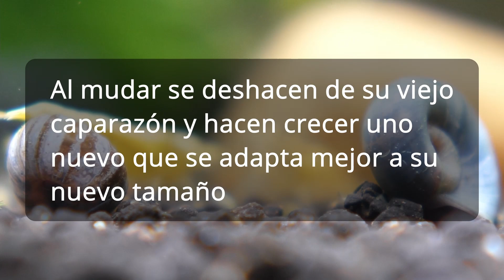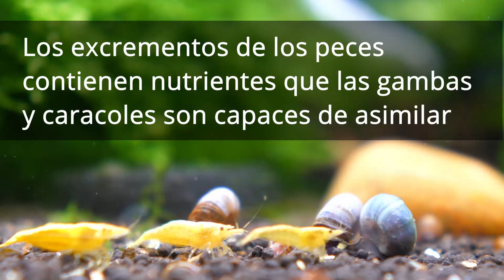Gambas Neocaridinas 🦐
Originarias de Taiwan
Neocaridina Davidi y Neocaridina Palmata
Ideal para acuarios de principiantes
Son útiles como degradantes de materia orgánica y limpiadores
Tamaño del acuario recomendado 40 litros
Miden entre 2.5 y 3 cm, como mucho 5 cm
Temperatura 18 - 26º celsius
PH 6,5 y 8
GH 4 a 14
KH 1 a 10
Viven entre 1 y 2 años
Comedor de algas y omnívoro
Al mudar se deshacen de su viejo caparazón y hacen crecer uno nuevo que se adapta mejor a su nuevo tamaño.
Durante la muda se esconden durante días
Mastican partes de plantas muertas, estiércol, peces muertos y carroña.
Los excrementos de los peces contienen nutrientes que las gambas y caracoles son capaces de asimilar
Sus mandíbulas y garras están cubiertas de fuertes cerdas, ideales para rascar el biofilm de rocas y troncos
Son muy sensibles a cambios en la calidad del agua
Evitar sobrealimentarlas
Es muy típico usar un filtro interior de esponja, en las cuales se almacenan bacterias y capas de  microorganismos que les sirven de alimento
No es conveniente mezclar de diferentes colores si se quiere mantener el color tan atractivo
El macho tiene el vientre recto y la hembra curvo
Precisan cambios de agua frecuentes (20-25% de agua por semana)
Si una gamba se encuentra asustada, puede flexionar su cola para huir rápidamente hacia atrás
Se reproducen con facilidad, hay que proporcionarles abundante alimento para que no se coman a las crías

¿UN REGALITO A MIS MASCOTAS?